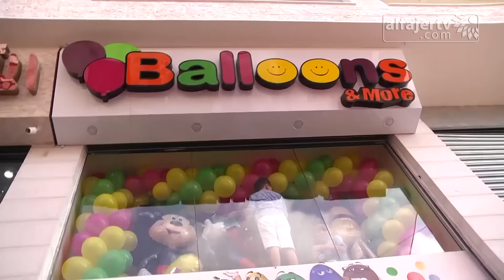حفل افتتاح الفرع الثاني لـ Ballonse & More في شارع باريس بطولكرم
تلفزيون الفجر الجديد 25/8/2016 | حفل افتتاح الفرع الثاني لـ Ballonse & More في شارع باريس بطولكرم